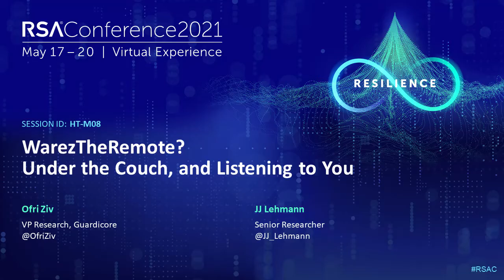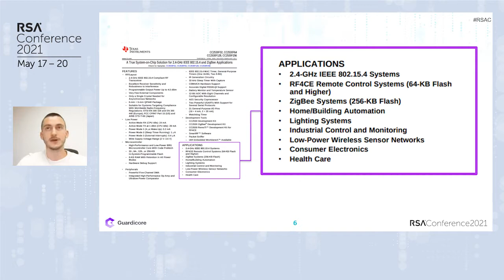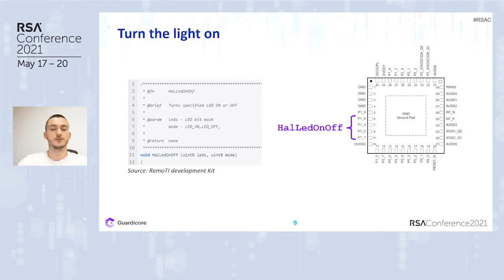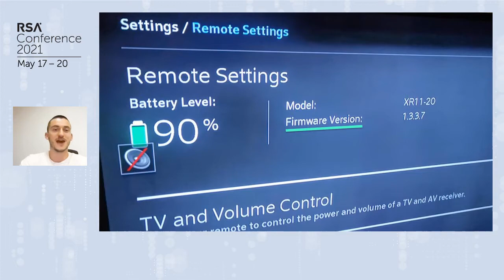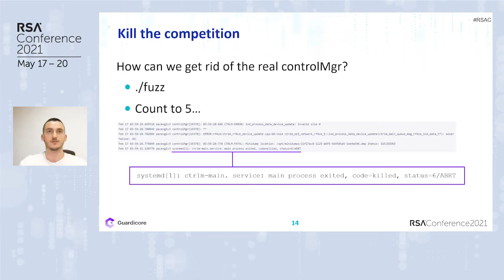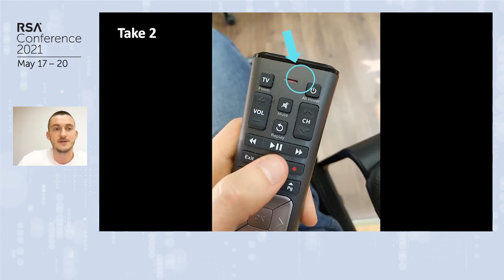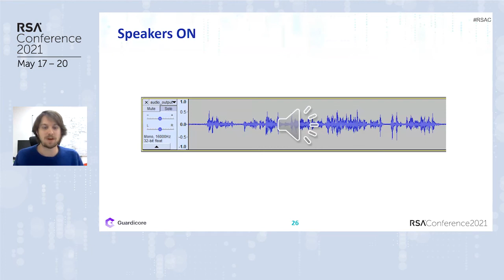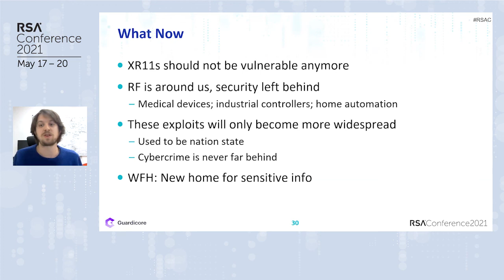WarezTheRemote? Under the Couch, and Listening to You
Ofri Ziv, Vice President of Research, Guardicore
JJ Lehmann, Senior Researcher, Guardicore

This session will explore research into Comcast’s XR11 voice remote and how the WarezTheRemote research project used a man-in-the-middle attack to exploit the remote's RF communication with the set-top box and over-the-air firmware upgrades. By pushing a malicious firmware image back to the remote, attackers could have used the remote to continuously record audio without user interaction.